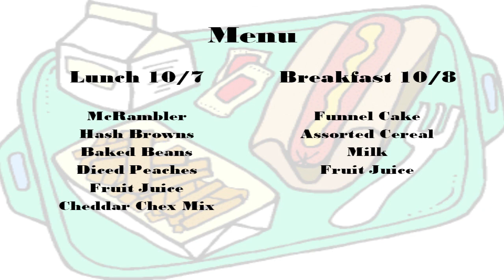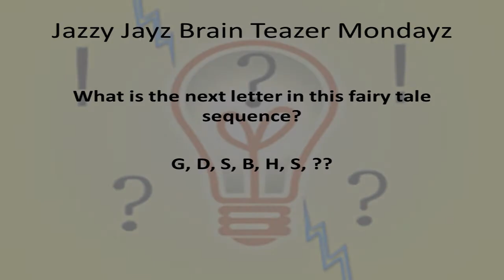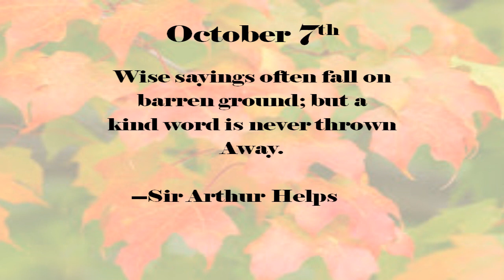October 7th, 2013